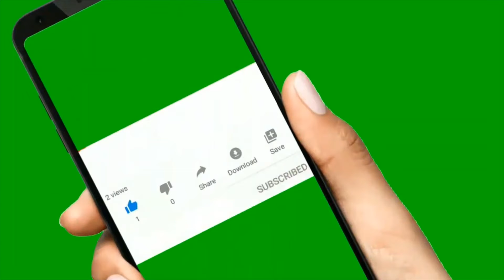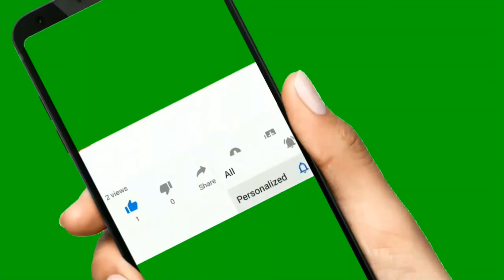How Ultra Rich People Live Their Life | Millionaire Motivation Lifestyle 2021💰| Richie Rich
You Want to be Millionaire?
if YES then you should watch this video and see the ultra-rich lifestyle of rich people.
Try and Try Until You Succeed